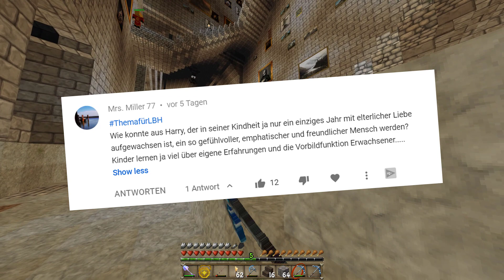WIE konnte Harry so EMPHATISCH werden?! | Let's Build Hogwarts #1045